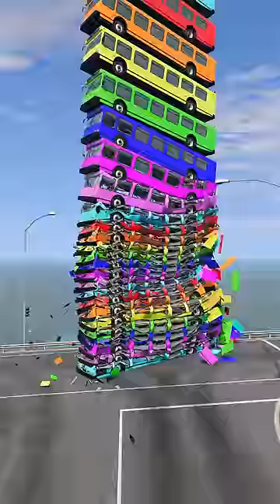Mixed Color Buses Fall Crash & Explode - BeamNG.drive